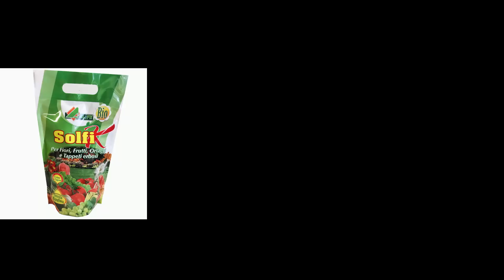Quali pomodori piantare nel tuo orto ?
Elenco delle maggiori tipologie da piantare nel tuo orto .
Datterini, ciliegini, piccadilly, a grappolo, Tondo liscio